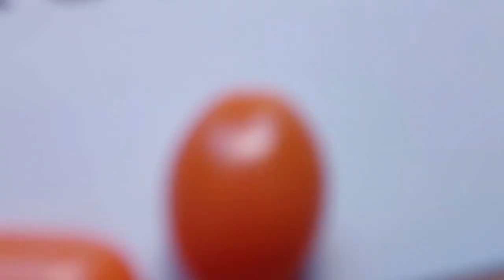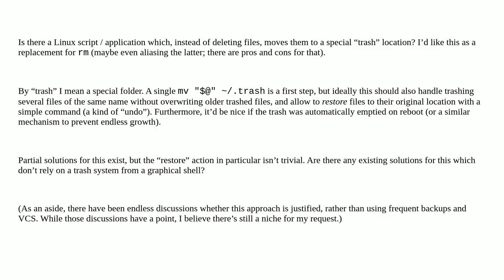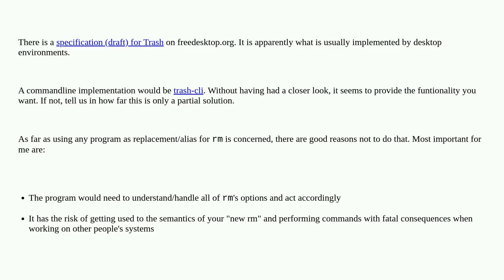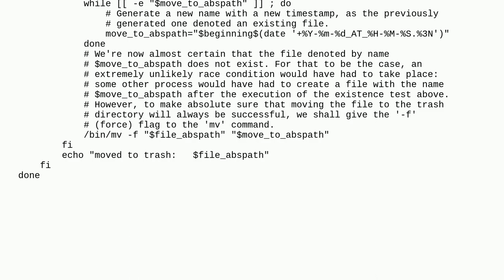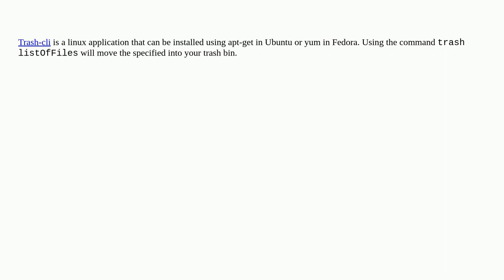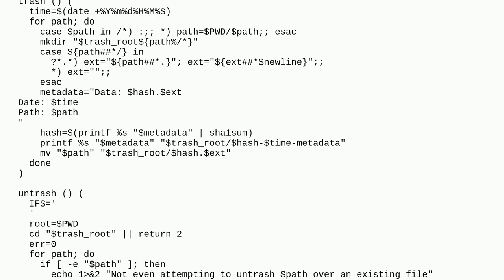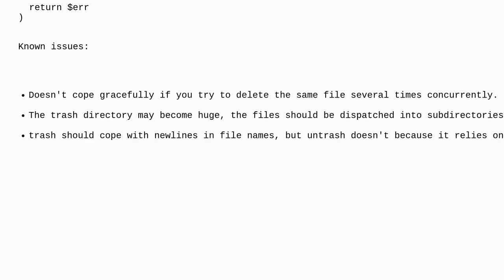Unix: Make rm move to trash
Make rm move to trash

A special thanks goes out to the community

  rm shell